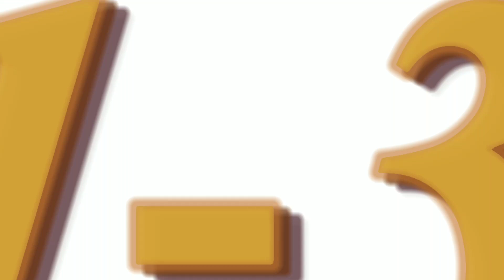Lionel Messi ⚡ Cristiano Ronaldo || mid comparing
want part 2? tell in comments all your requests for me to create and post